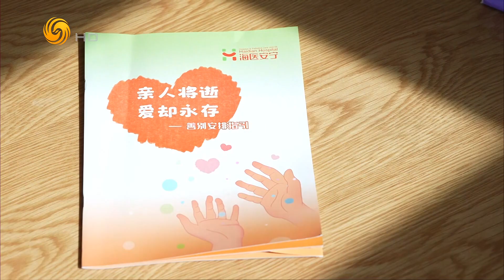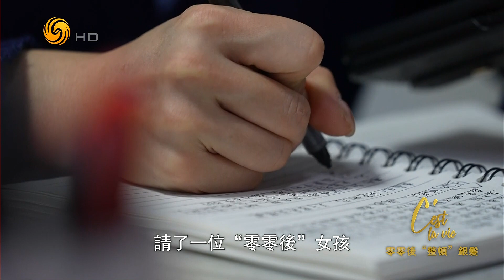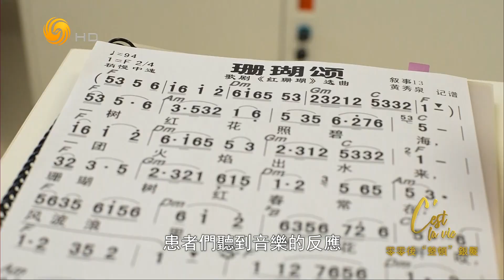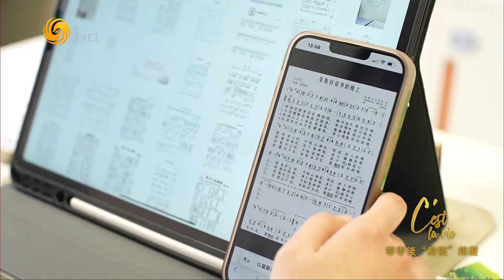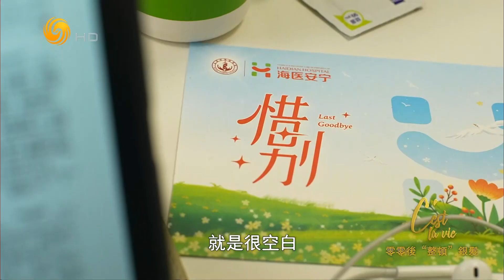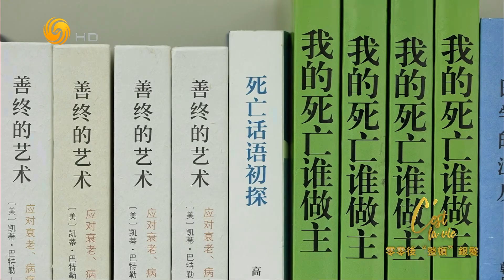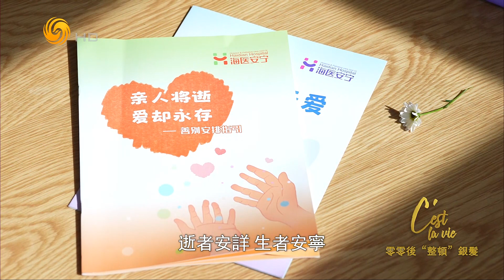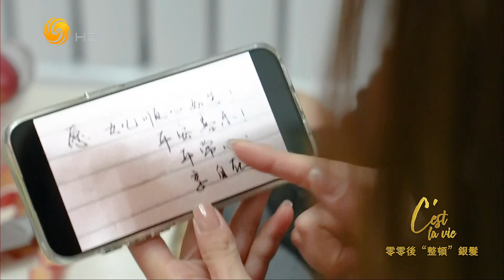零零后“整顿”银发（冷暖人生HD240402）